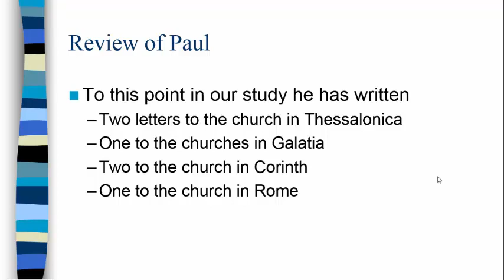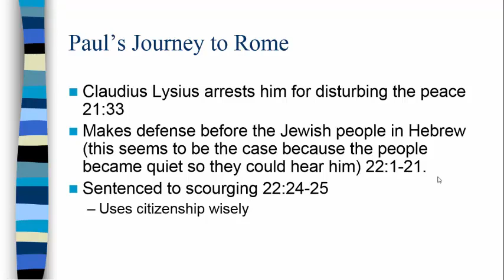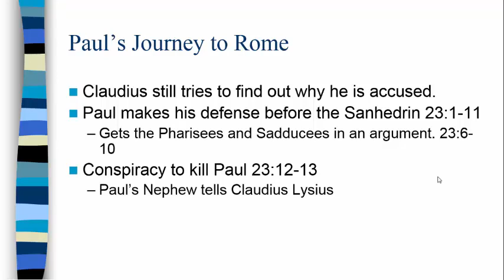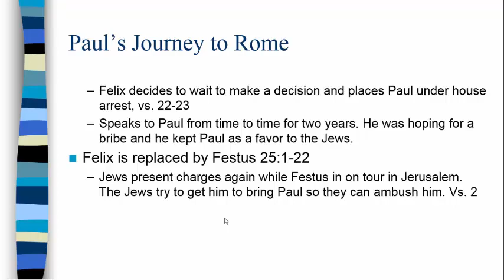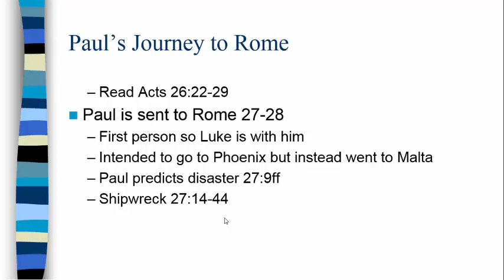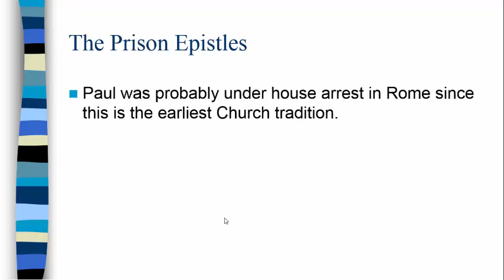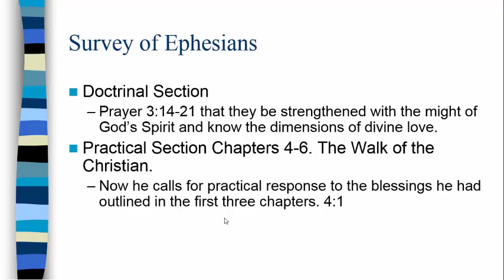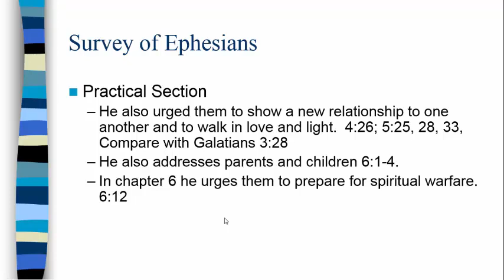RLGN 1304 Lecture 7 Part 1